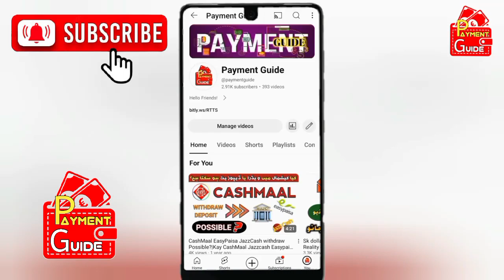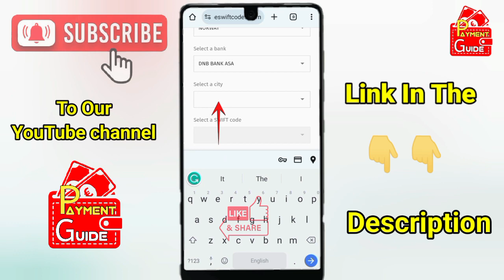How To Get DNB Bank SWIFT CODE (BIC) | Payment Guide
In this video, you will learn how to get your DNB Bank of Norway Swift code or BIC to use wherever you need it.
So, to learn how to get  the DNB Bank of Norway Swift code watch this video till the end without skipping any part of it.